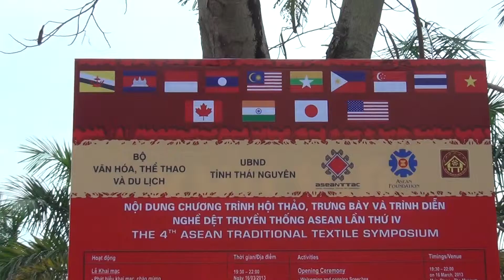hoi thao det quoc te Bao tang VHCDT VN00040